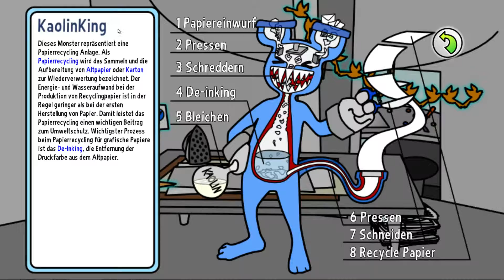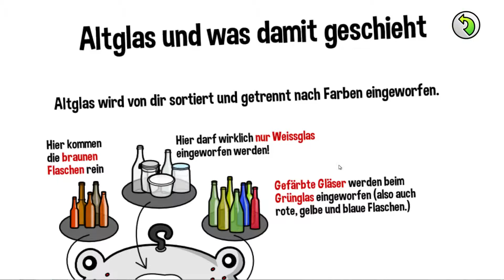Let's Play "Die Müll AG" für "GLOBALE: Global Games" im ZKM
Von Greta Hoffmann und Brice Clocher

Mit diesem Spiel sollen Kinder von acht bis zwölf Jahren an das Thema Recycling, Nachhaltigkeit und Umweltschutz herangeführt werden.

2015, DE/FR, Android

Let's Play: Mireille Greene